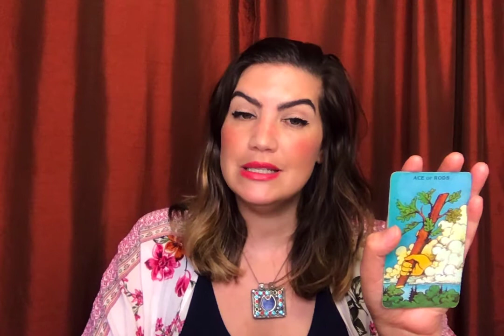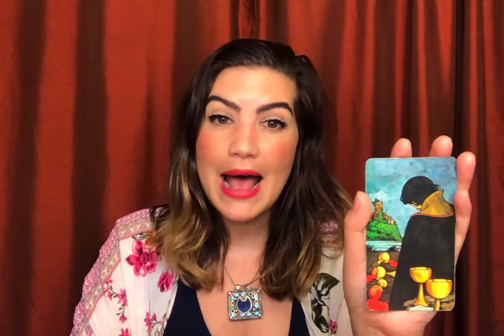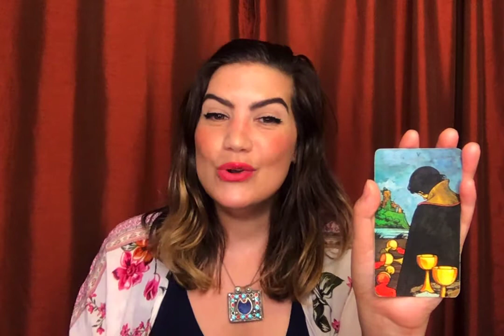Tarot for Shadow Work: V of Cups, Temperance, VI of Swords, Ace of Wands & more!